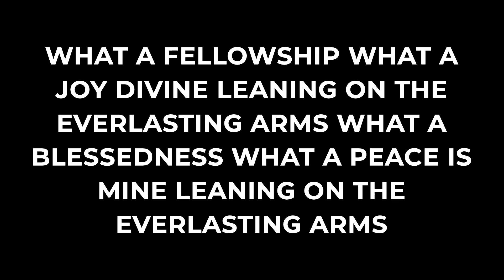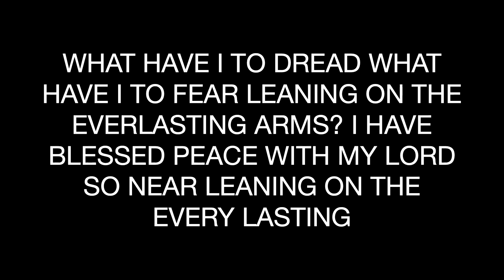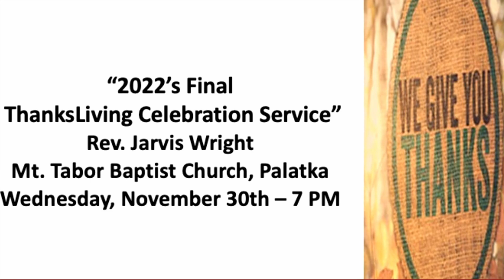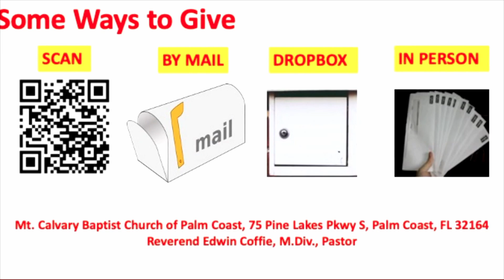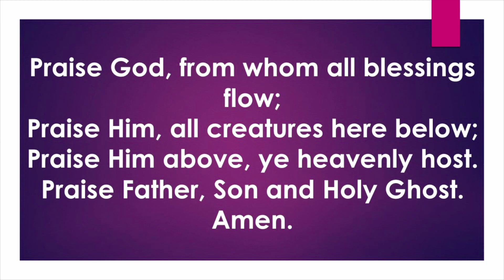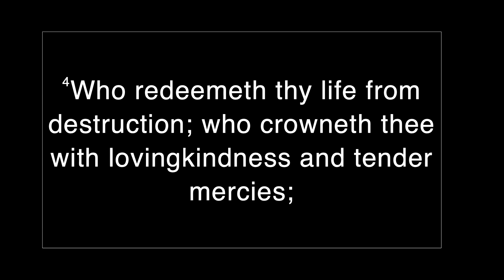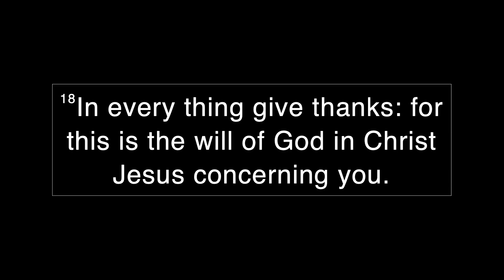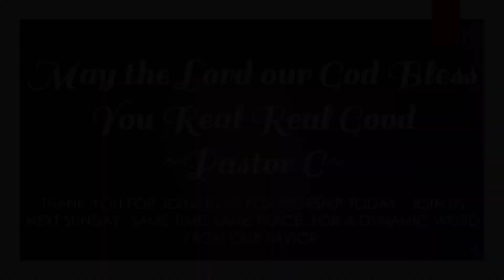11-27-22 Mt Calvary of Palm Coast Sunday Service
"The Heart of Gratitude"
Psalms 103:3 - 5; 1 Thessalonians 5:18
Rev. Fred Pinnock